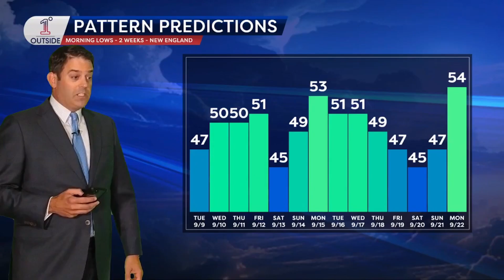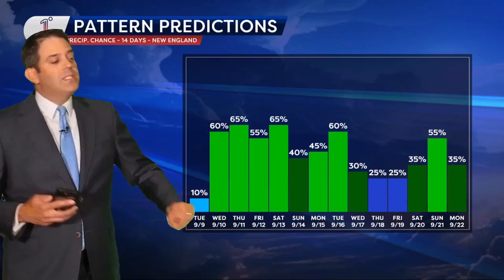Pattern Predictions: 2-Week Weather Outlook for New England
Meteorologist Matt Noyes explains the why behind the forecast:

-Canadian disturbances keep temps near/below normal 🌡
-Cool crisp nights → some 30s in northern valleys 🌙
-Limited rainfall despite scattered showers 🌧
-Tropics: waves off Africa + possible “homegrown” Gulf/SE U.S. systems 🌊
-Late-month shift → colder air pushes into northern U.S., but watch for brief southern flow windows

📲 Free app → Noyes’ 1DegreeOutside Weather
📺 Stream anytime → 1DegreeOutside.live or Smart TV (YouTube App): 1DegreeOutside Network